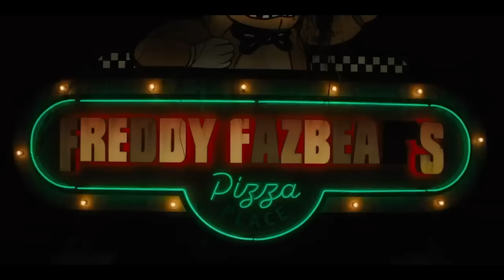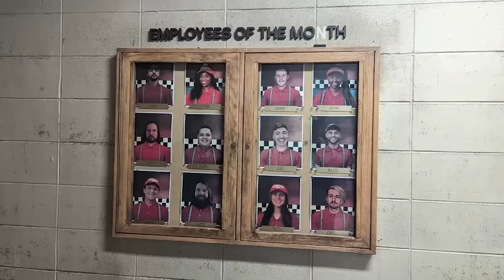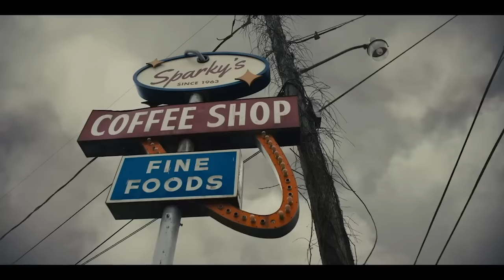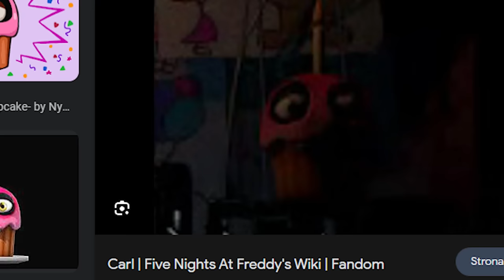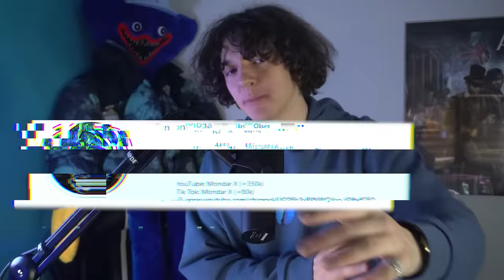TE RZECZY PRZEGAPIŁEŚ W FILMIE FIVE NIGHTS AT FREDDY'S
Ostre easter egg'i fnaf

Muzyka w tle: pochodzi z Fnaf Sister Location Custom Night